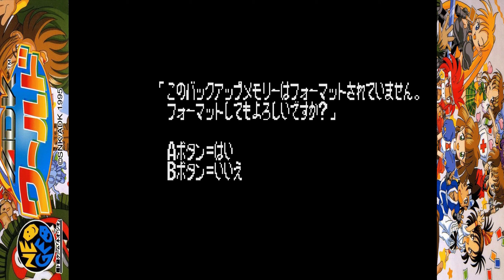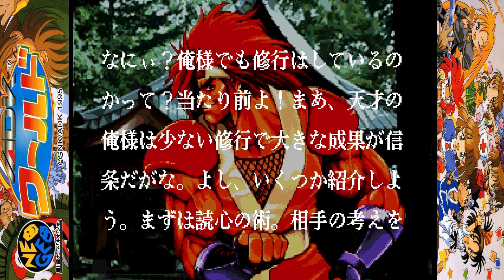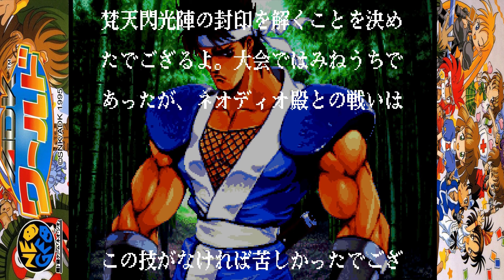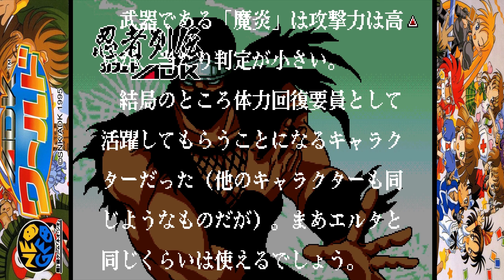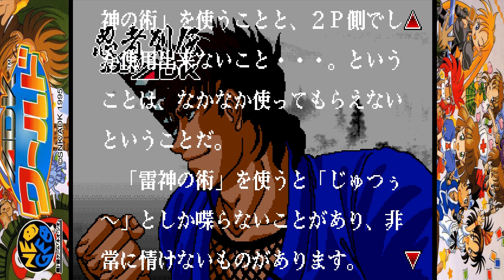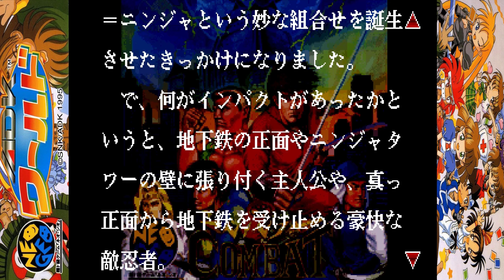ADK World [ADKワールド] Game Sample - Neo Geo CD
Being one of the few Neo Geo CD exclusives, ADK World is a miscellaneous fan disk with mini-games and lots of information regarding the inner workings of one of SNK's closest partners, Alpha Denshi Corporation, who are best known for their "World Heroes" fighting game series, but have also produced several oddities along with their affiliate, Miraisoft (due to being contractually obligated to work with SNK, they formed this studio to circumvent their contract and produced "Treasure Gear" and "Star Monja" for Sony's Playstation).

You can't really expect too much from your ordinary fan disc, but ADK went out of their way to make this one better than average. It features loads of trivia and cameos from existing ADK franchises as well as the exclusive character, Nightingale (a nurse who is loosely based off of Florence Nightingale, the healing pioneer), and several parodies throughout (some examples include the mini-game "19YY", which came out a few weeks before Capcom's "19XX" and stars World Heroes' Brocken, and a reference to the "Konami Code" in one of the fan letter segments you can read). You can even gain stars by fulfilling certain requirements like beating certain modes, reading certain materials, and gaining certain ranks. If you get all six stars, Mudman will finally unveil two game promos and a staff roll for all your efforts (which functions as a basic shooter no less and rewards you with additional artworks, little staff quips, and a final star). Anyway, here's what each mode offers (In Order of Appearance):

ADK Dome / The Strongest Champion: This is a fun little card battling game where players get cards of different strengths and use them against the computer. As you can see their cards, there's a bit of strategy involved, and most cards have different symbols that adhere to your Janken / Rock-Paper-Scissor rules. The little chibi illustrations are cool, each character has their own ending, and there's a code to play as the final boss, Zeus  (Up/Down/Left/Right B+D at the character select screen). Beat it once for a star.

ADK Development Building: This is where World Heroes' Jeanne D'Arc (Janne) and Ryoko Izumo react to fan mail sent to the staff! It's a little humorous and has basic spoken bits. You occasionally come across choices which unveil different bits of information, letters and images sent to ADK, but regardless of which routes you pick, you'll get a star if you see it to the end.

Brown Research Establishment: World Heroes' Brown Sugar lets you get a little one on one time with your favorite WH characters by letting you peek into his private database. They talk about a variety of things such as hobbies, likes/dislikes, favorite weapons and armor, nonsense, things of that nature. It's fairly brief. Clear at least one paragraph for each character to get a star.

Cafe De ADK / Graphic Exhibition Corner: This is like Brown's Lab, but considerably more extensive and covers many of ADK's prominent titles and characters. You have to read from every corner to get a star.

Neo-Quiz: Described as a "fun" quiz game full of cultural and underground references, this is definitely the hardest of the mini-games to complete. Like a typical quiz game, you get illustrations and backgrounds of various characters (though the narrator and questions are random) and you have to answer 45 questions successfully to clear the game that can range from questions about their many games to real world topics like writing structure, units of measurement, etc. You start with 5 life (losing one with each wrong answer) and three additional credits for a total of twenty strikes by default. Each question has a time limit and four multiple choice answers, and if you manage to get a "perfect" on your opponent, you gain one extra life. Each run is ranked based on your answers and used credits and goes all the way to S rank. As you progress, your opponents get more life too (up to 9). While it's not necessary, if you do extremely well, you'll face Nightingale as a super secret character (for a total of 54 questions). Clear this mode for a star.

Game Theater 19YY: A horizontal parody shooter featuring Brocken that features a few random levels with random enemy patterns. The game's bosses periodically change as you move up in rank by amassing a certain number of kills and Brocken can execute a few special attacks by pressing multiple buttons when his health is low. To star this, you need more than 2000 kills, making it the most tedious game.

Mudman Mystery: This features extras that can only be accessed when everything has a star.

Most fan discs have wallpapers, artwork, music and other stuff tacked on, but ADK sorta gives you a game with those trappings. While it won't sell NGCDs, it's a cool novelty nonetheless. This video shows a little of each segment. Enjoy.

Note: I edited or almost eliminated every load time as NGCD has fairly long ones. They averaged between 15-25 seconds each.